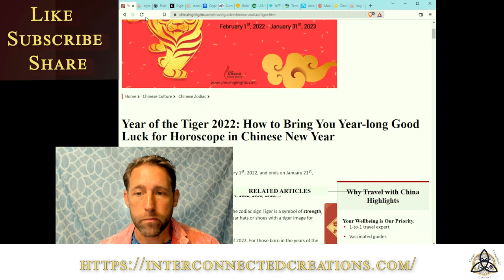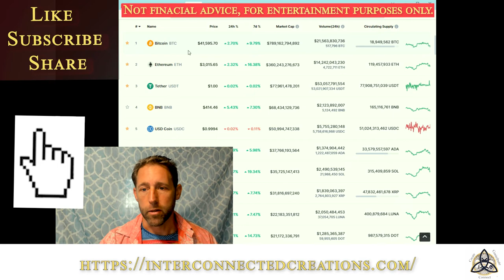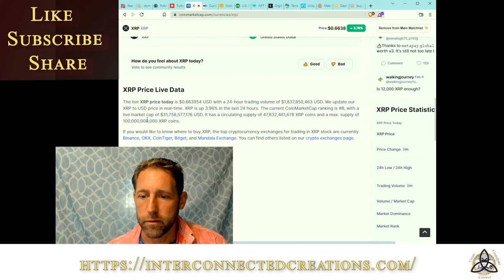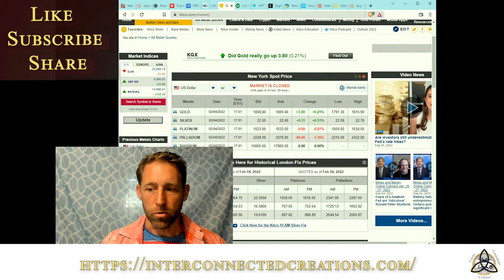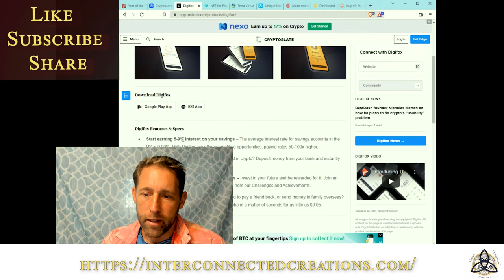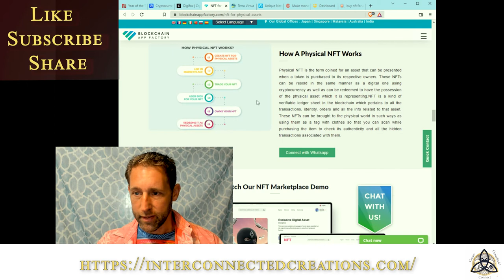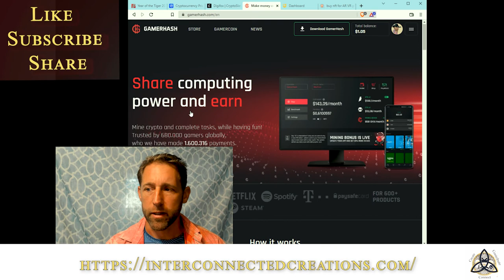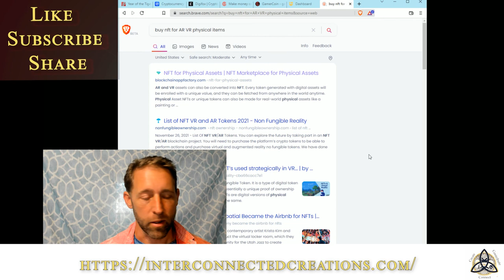The Digital, AR, VR and AI merging with the human physical world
Today we look into NFTs and new physical, AR, VR and digital assets. How the world affects and impacts markets and the economy. AI and how it is assisting humans and people to get more done in less time.

An evolving digital world that is shaping the present into the future. Welcome to be part of that journey. Whether you know, like or understand it all... the information age and digital assets are becoming mainstream.

Breakthroughs in the digital and crypto realm are moving!

Crypto opportunities:
FOLD: Sign up for the first Bitcoin rewards card and get 5,000 sats for using my referral
a. Join the Fold and get +5,000 sats

a. Gemini is the safe, trusted way to build your crypto portfolio. Join Gemini with your friend’s

Swan: FREE Bitcoin Book and $10 FREE bitcoin.

KUcoin: Join KuCoin to get up to 500 USDT of welcome gift. Code: rJMAVJE

Try it using my code and you’ll get $5. Code: QZVSKFC

GamerHash: (FRIEND'S BONUS) Check Welcome Gift 500 Satoshi and 60 days of GamerHash MAX rank Check register, confirm your e-mail address and start using our app (share power or Play&Earn) YOUR BONUS: Check get $1 for each friend who earned $5 in Play&Earn Check get $0.2 for the first $2 mined by the invited person Code: Ra6nOd6a
Own your game play!